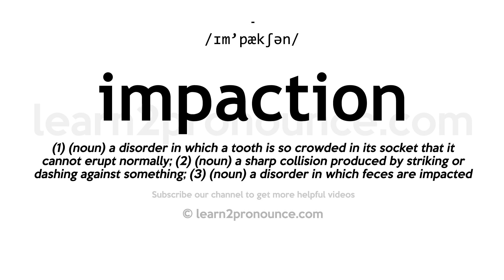How to pronounce Impaction | English pronunciation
Learn how to pronounce Impaction in English
IMPACTION
Pronunciation of Impaction: /ɪm'pækʃən/
Definition of Impaction: (1) (noun) a disorder in which a tooth is so crowded in its socket that it cannot erupt normally; (2) (noun) a sharp collision produced by striking or dashing against something; (3) (noun) a disorder in which feces are impacted in the lower colon; (4) (noun) the condition of being pressed closely together and firmly fixed;